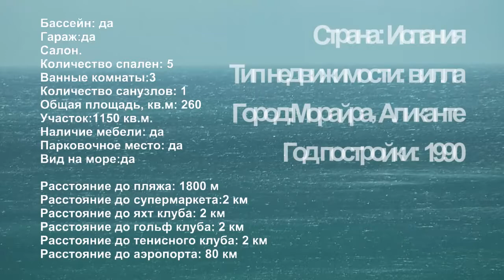Испания - Вилла Тосалес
Данные для дополнительной информации:

Страна: Испания

Тип недвижимости:вилла

Город:Морайра,Аликанте

Бассейн: да

Гараж:да

Салон.

Количество спален: 5

Ванные комнаты:3

Количество санузлов: 1

Общая площадь, кв.м: 260

Участок:1150 кв.м.

Наличие мебели: да

Парковочное место: да
Вид на море:да

Расстояние до пляжа: 1800 м

Расстояние до супермаркета:2 км

Расстояние до яхт клуба: 2 км

Расстояние до гольф клуба: 2 км
Расстояние до тенисного клуба: 2 км

Расстояние до аэропорта: 80 км